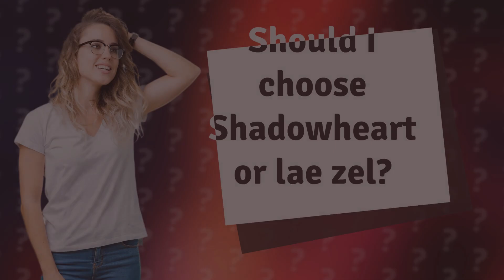Should I choose Shadowheart or lae zel?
Shadowheart vs. Lae'zel: Who to Choose? • Choose Shadowheart or Lae'zel? • Deciding between Shadowheart and Lae'zel in the game depends on your playstyle and party needs. Shadowheart offers healing and magic support, while Lae'zel brings unmatched combat strength. Consider what your party lacks and choose wisely for a well-rounded team.